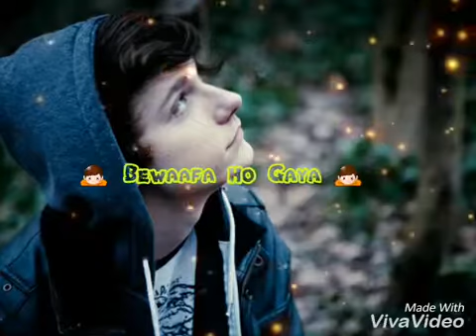Letest New dj remix songs 3d club mix 2017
Subscription to video